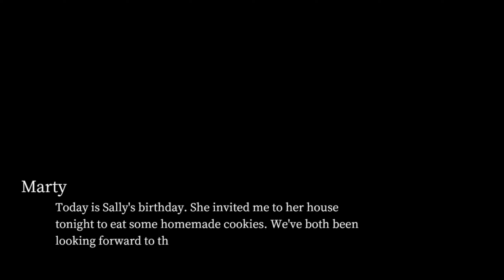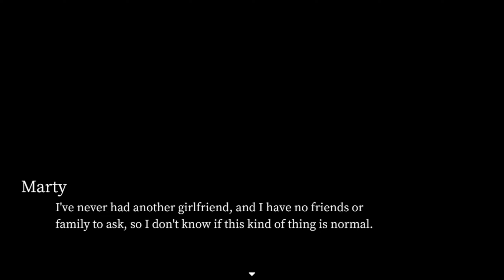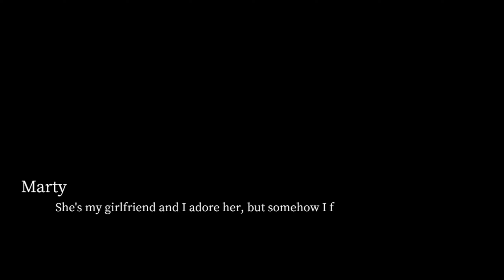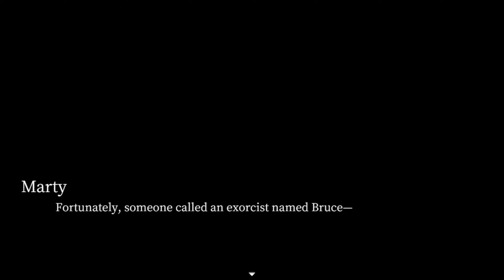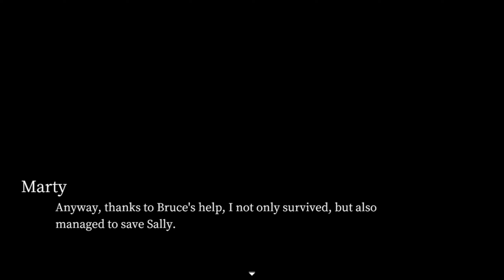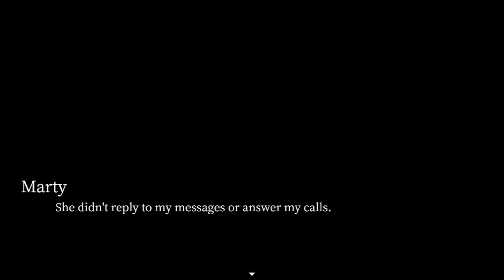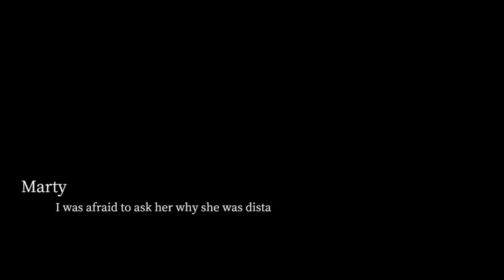Extra Case: My Girlfriend's Secrets Gameplay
Your girlfriend seems to be hiding something. Will you respect her privacy or pry into her secrets? Don't worry, though. This is a horror dating sim with a time loop, so you can try again...and again...and again...

ไครชอบคริปนี้ก็ฝากกดติดตามกดไลค์ กดแชร์ให้ด้วยน่ะค่ะ ขอบคุณทุกคนเลยค่ะ😊❤️

Nyb zoo kv hu A’me  kv nyb Lao kv ua tsag rau sawv daws uas tau Los saib thiab pan txhawb nqa Kv tu YouTou no thiab Ua tsaug ntau rau sawv daws os.

✧ L I N K S ✧